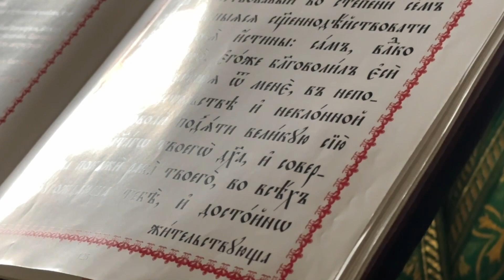Божественная литургия в Иверском мужском монастыре